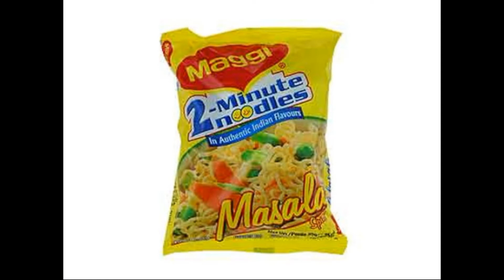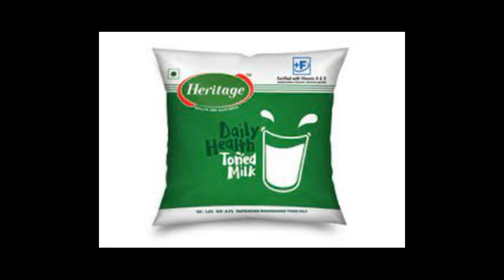HOW WORK DMAX FOOD : உணவுப் பொட்டலங்கள் / பாக்கெட்டுகளில் எவ்வாறு பயன்படுத்துவது -9543996177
7 இன்ச் தூரத்தில் வைத்து 1  ஸ்பிரே செய்யவும் உணவுப் பொட்டலங்கள் / பாக்கெட்டுகளில்/ எண்ணெய் பாட்டில்/ பால்/ (ஸ்வீட் பாக்ஸ்  பிளாஸ்டிக்கவர் மூடிய பின் ) இடது பக்கம், வலது பக்கம் தெளிக்கவும், (ஸ்வீட் பாக்ஸ்  கவர் மூடிய பின் )ஆனால் அதை வெளியே தெளிக்க நினைவில் கொள்ளுங்கள்.

👉 சந்தையில் இருந்து கிடைக்கும் பழங்கள் மற்றும் காய்கறிகளை ரசாயனங்கள் இருப்பதால் கழுவுவதா அல்லது உடனடியாக உட்கொள்வதா அல்லது சிறிது நேரம் விட்டுவிட்டு பின்னர் பயன்படுத்தலாமா.  குளிர்சாதன பெட்டியில் வைத்திருப்பது மற்ற உணவுப் பொருட்களுக்கு மாசுபடுத்துமா என்று பெரும்பாலான மக்கள் கவலைப்படுகிறார்கள். இதன் காரணமாக சிலர் தங்கள் பழங்களையும் காய்கறிகளையும் தண்ணீர்ல் கழுவுகிறார்கள். அவற்றை நன்கு சுத்தம் செய்யலாம். பின்னர் டி-மேக்ஸ் சமையல் செய்வும். சாம்பார்,ரசம்,.இயற்கை சுவைதருகிறது.